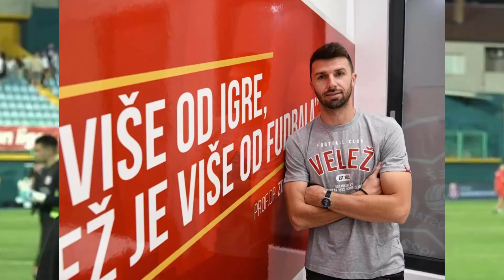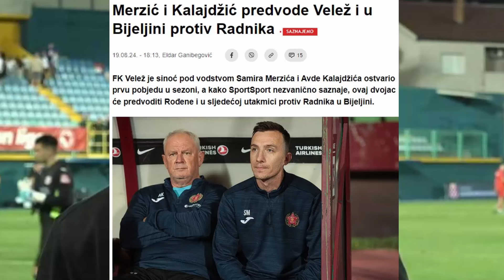🇧🇦U VELEZU se vraćaju Haskic Prses i Suljic! Tri Mušketira Opet u Rodjenima!🇧🇦velezmostar